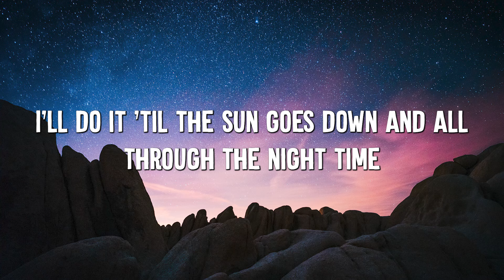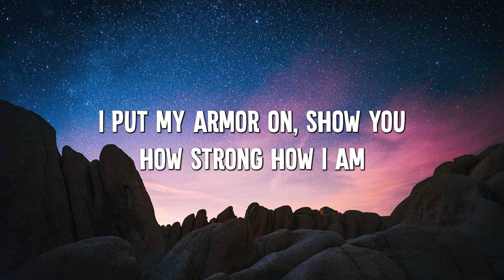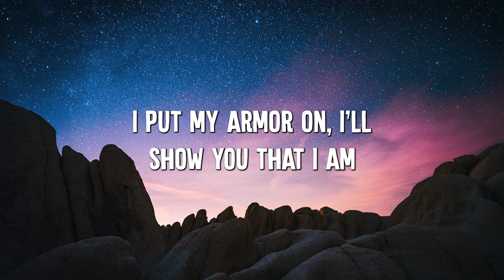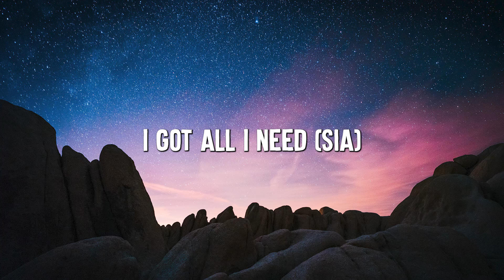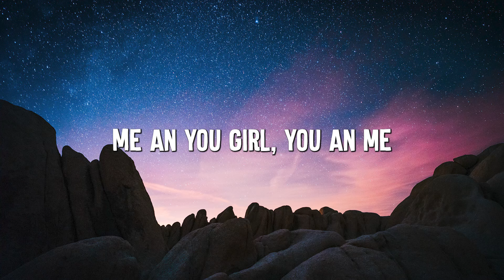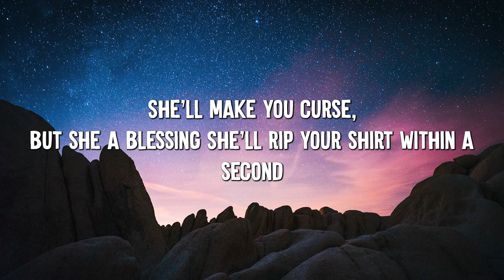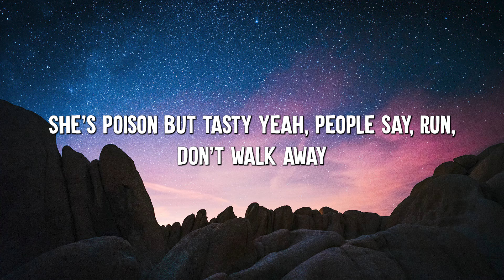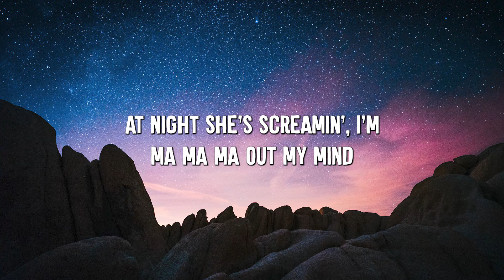Unstoppable - Sia (Lyrics) || Cheap Thrills, Chandelier, Dusk Till Dawn - [MIX LYRICS]